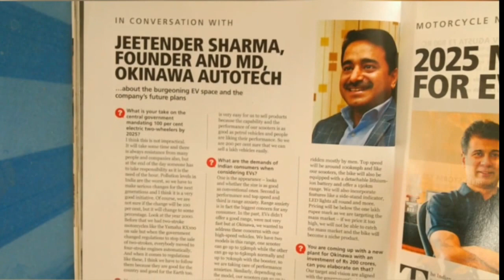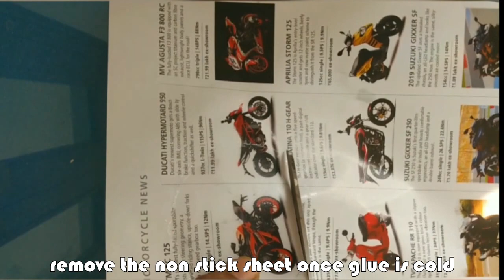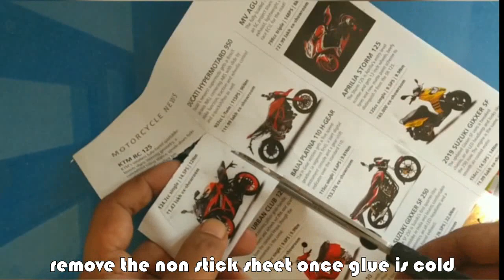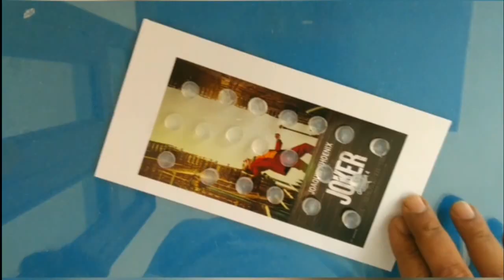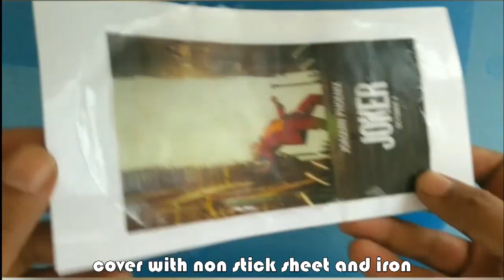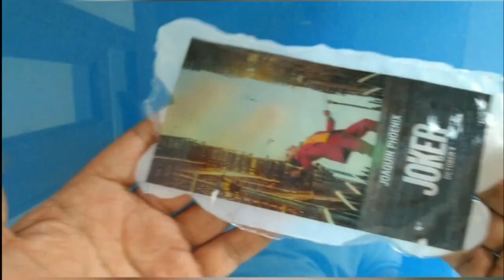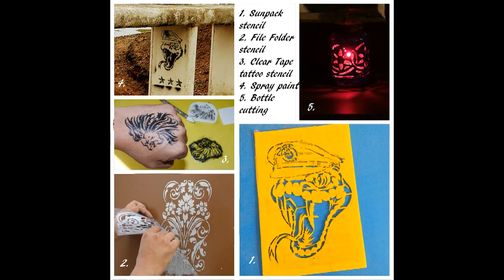glue gun photo transfer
With this technique you can transfer best quality high resolution images onto any surface flat or curved using just Hot melt Glue.
Works with any printer Laser Inkjet or Photocopy also. You can even pick images from magazines Newspaper and books or other printed materials.
The white unprinted areas are transparent and the printed items are translucent. Making it ideal technique for glass wood or fabric transfers.

The advantage is quality speed ease and ability to stick to any surface using heat press or any transparent adhesive. a slight heat molds the print exactly as the surface to be transferred.

for best quality stencil cutters and pyrography tools.